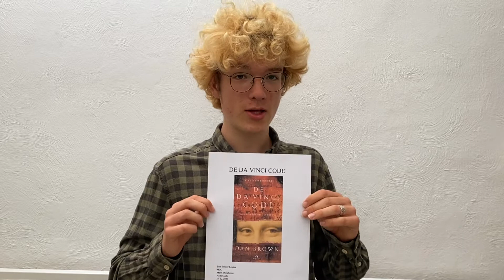Boek bespreking Da Vinci Code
Boek bespreking Da Vinci Code. In deze video vertel ik over het boek de Da Vinci Code.